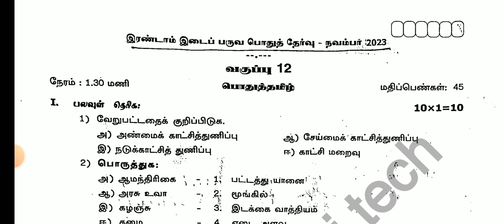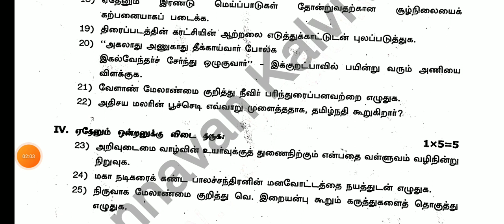12TH STD TAMIL SECOND MID TERM TEST NOVEMBER-2023 OFFICIAL ORIGINAL QUESTION PAPER II 12THSTD TAMIL